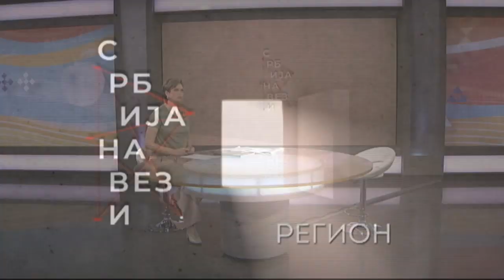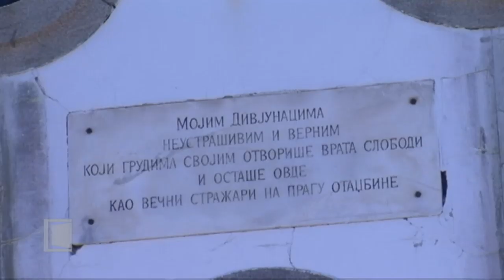SRBIJA NA VEZI - region 16. 09. 2019.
"Dokle pjevam, dotle i postojim, prijatelji bivši, prijatelji budući...pamtite me po pjesmama mojim"-Duško Trifunović

Bio je književnik, novinar i televizijski autor koji je svojim delovanjem oplemenio mnoge generacije. Njegovi stihovi zauvek su obeležili jugoslovensku rok i pop scenu, koja je dobila novu dimenziju, nove vrednosti. Sada o tome često govorimo kao o "dobrim, starim vremenima". Na kraju svog puta, Duško Trifunović je rekao "Ja odlazim, hvala vam lepo. Vi se snađite, ako možete". Pa...kako se snalazimo, kakva su ovo vremena, u kakvoj su "tajnoj vezi" nekadašnja SFRJ i sadašnji region? Sećamo se Duška Trifunovića, prelistavamo štampu. Naš sagovornik je književnik i novinar Muharem Bazdulj.

Ovog vikenda, u Bitolju i na Kajmakčalanu obeležavaju se važni istorijski događaji, kojima je srpski narod izvojevao svoju slobodu u Velikom ratu. O tome izveštavaju kolege sa portala Srbtel.

U okviru "Dana sećanja" na sve srpske žrtve u ratovima tokom 20. veka, koji su  ove godine posvećeni su stradanju zapadnokrajiških Srba 1995 .godine, u Drvaru se održava centralna svečana akademija pod nazivom "Moja Krajina", pod pokroviteljstvom Vlade Republike Srpske.  Događaj beleže kolege iz RTRS.

Ovih dana Republika Srpska se ponosi svojim novim junacima, koji se dokazuju isključivo na polju znanja. Đaci Banjalučke gimnazije osvojili su brojne medalje na nedavno održanom, prestižnom Međunarodnom takmičenju iz prirodnih nauka u Moskvi. Kako im se za to, odužio njihov grad, videćete u prilogu RTRS.